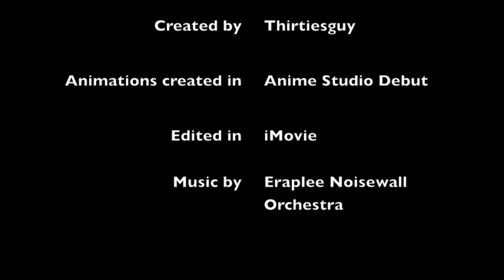Robot Fatalism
A Russian Fatalistic tale about robots.